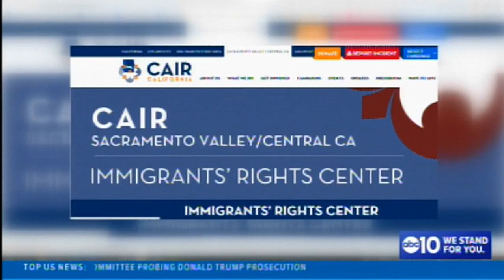Video: CAIR-Sacramento Immigrant Rights Attorney Says End of Title 42 is Step in the Right Direction